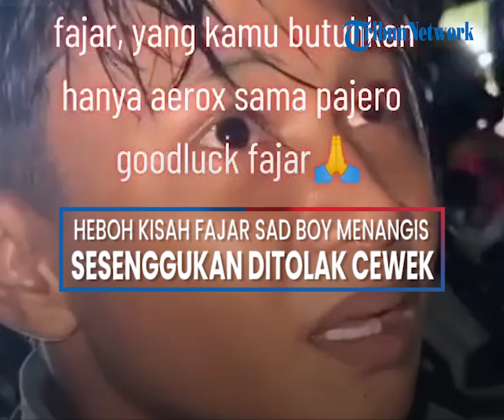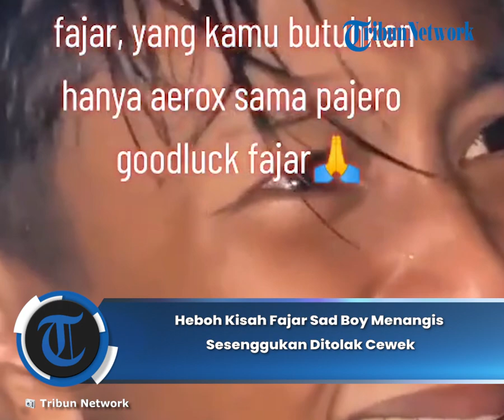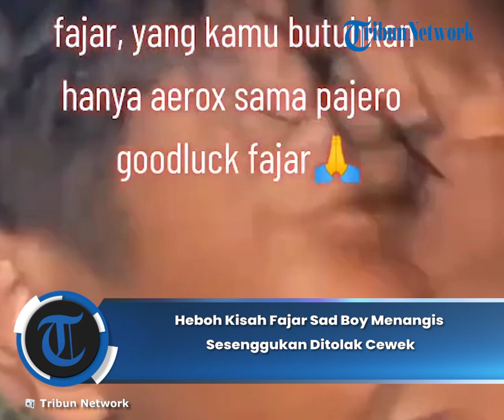Heboh Kisah Fajar Sad Boy Menangis Sesenggukan Ditolak Cewek, Klaim Berjuang Setengah Mati : Ilabulo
TRIBUNBENGKULU.COM - Sosok Fajar Sad Boy kini tengah menjadi sorotan usai heboh videonya menangis karena ditolak oleh seorang wanita.